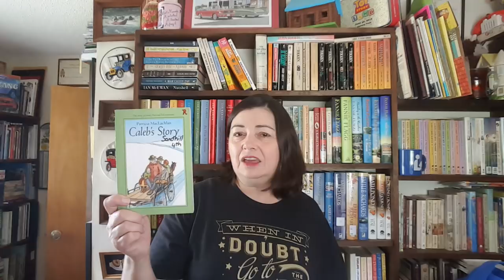July Book Haul Part 1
July was a great month for library sales!  I bought books at two big sales, two smaller sales, two flea market bookstores, & a Salvation Army store

Booktuber mentioned:
Elizabeth Tyree

I hope you will join my Goodreads Group: Lizziefaye's Comfy Corner